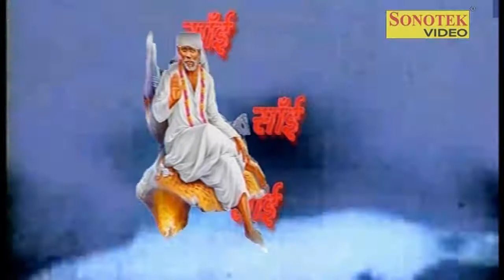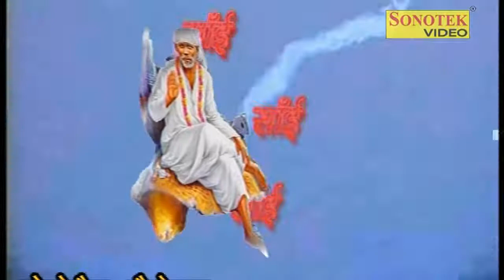Sai Bhajan- Mere Tan Man Mein Sai Sai | Sai Karenge Bhala | Anup Jalota,Satyandera Pathak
Singer-Anup Jalota,Satyandera Pathak